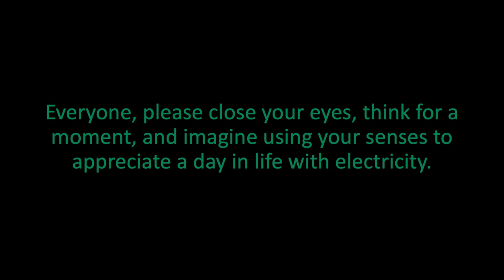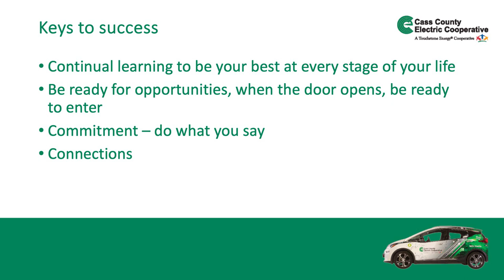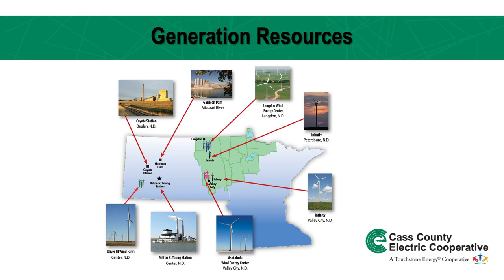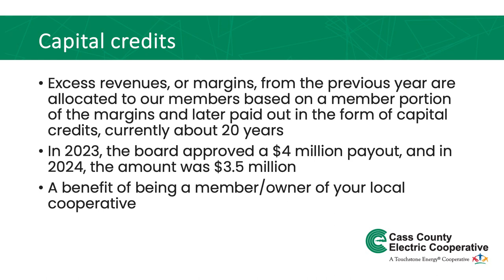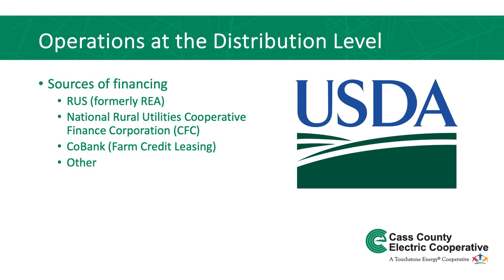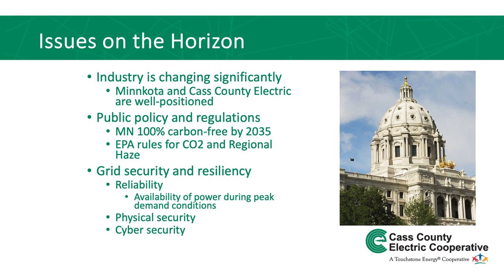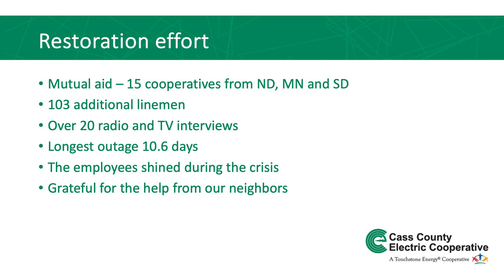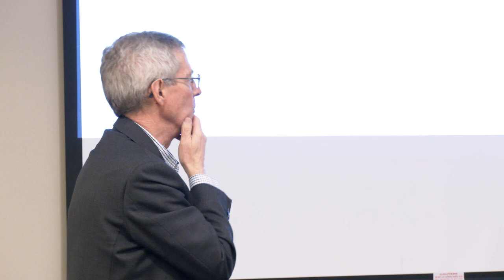2024 Bloomquist Series: Marshal Albright